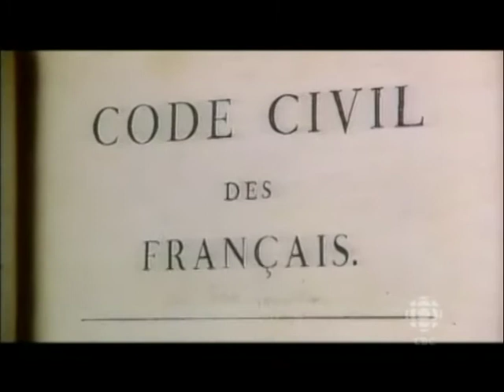Napoleon's Europe 1810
Edited extracts from the PBS series